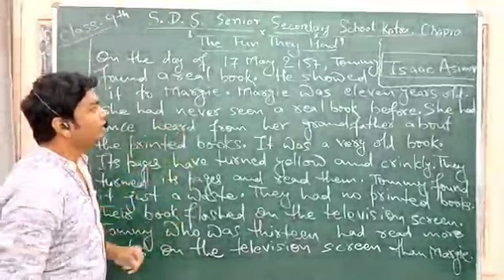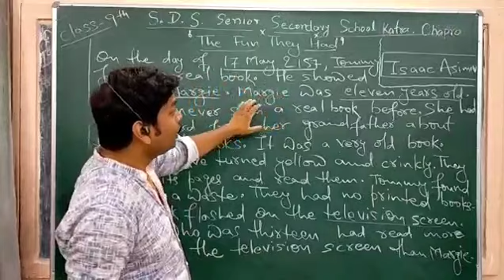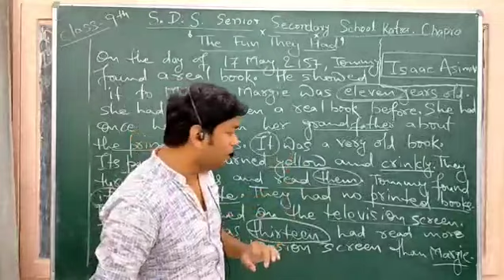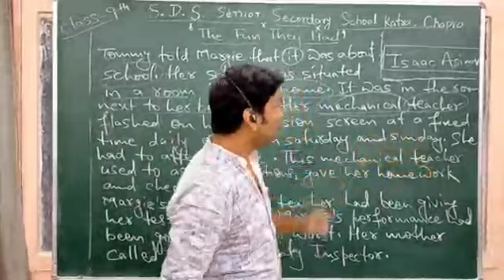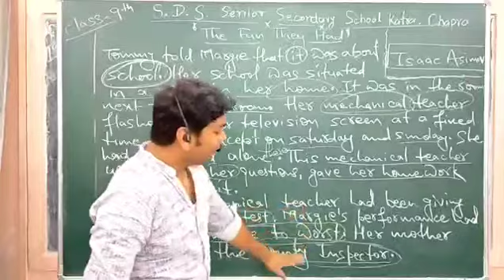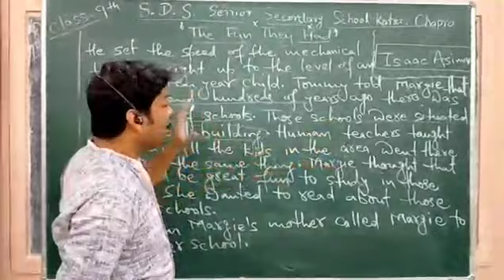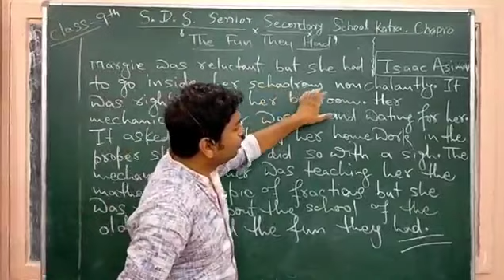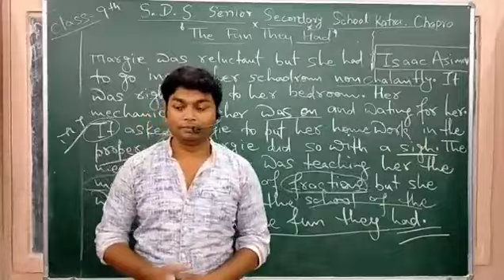The Fun They Had (English) For Class- 9th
This Story is written by Isaac Asimov